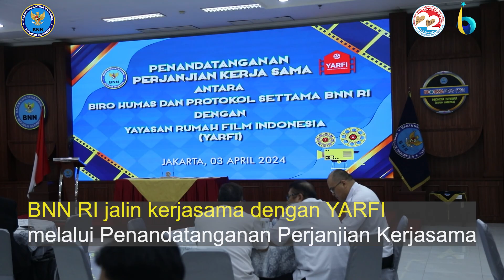KOLABORASI BNN DAN INSAN FILM YARFI DALAM P4GN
Badan Narkotika Nasional (BNN) dan Yayasan Rumah Film Indonesia (YARFI) berkolaborasi dalam Pencegahan dan Pemberantasan Penyalahgunaan dan Peredaran Gelap Narkotika dan Prekursor Narkotika (P4GN). Kolaborasi ini dikukuhkan dalam penandatanganan perjanjian kerja sama (PKS) tentang Publikasi dan Promosi Serta Kegiatan Workshop Perfilman Dalam Upaya P4GN yang dilakukan oleh Kepala Biro Humas dan Protokol BNN RI, Sulistyo Pudjo Hartono, S.I.K., M.Si., dan Direktur YARFI, Hevizon Yulis (Every Joe), dengan disaksikan oleh Deputi Hukum dan Kerja Sama BNN RI, Agus Irianto, S.H., M.Si., M.H., Ph.D., di R. M. Hatta-Gedung Tan Satrina BNN, Cawang, Jakarta Timur, pada Rabu (3/4).

Seperti diketahui bahwa penyalahgunaan dan peredaran gelap narkotika secara perlahan terus menggerus masa depan generasi muda sebagai cikal bakal penerus masa depan bangsa dan negara. Ancaman bahaya narkotika secara nyata menyasar seluruh lapisan masyarakat tanpa pandang bulu dengan beragam status sosial. Salah satu profesi yang paling rentan terhadap penyalahgunaan narkotika adalah artis. Namun di sisi lain, artis sebagai public figure memiliki peran yang kuat dalam memengaruhi perilaku masyarakat. Sebab itu, YARFI sebagai yayasan yang bergerak di bidang pendidikan, pembinaan, dan pendayagunaan insan film di Indonesia merupakan mitra yang tepat bagi BNN, khususnya Biro Humas dan Protokol untuk bersinergi dalam P4GN.

Melalui kerja sama ini, BNN dan YARFI mengelaborasikan berbagai program kegiatan meliputi penyebarluasan informasi dan edukasi kepada insan perfilman dan masyarakat umum; pengawasan, pembinaan, dan pendayagunaan insan film; pengendalian konten dan narasi film yang sejalan dengan upaya P4GN; serta berbagai kegiatan kolaboratif lainnya, seperti pembuatan konten informasi, workshop, festival film pendek, dan lain-lain.

Sebagai langkah awal implementasi kerja sama, BNN memberikan dukungan penuh terhadap YARFI melalui pemutaran teaser film bertajuk "Start Up Never Give Up" yang ditulis oleh Daniel Tito, seorang mantan pecandu narkotika. Selain menulis naskah, Daniel Tito juga menjadi pengisi ilustrasi musik dalam film tersebut. Hal ini membuktikan bahwa dengan tekad yang kuat, penyalahguna narkotika dapat dipulihkan dan kembali berdaya di tengah masyarakat.

Usai menandatangani PKS, Kepala Biro Humas dan Protokol BNN RI menyampaikan apresiasinya kepada YARFI atas komitmennya dalam P4GN sebagai kontribusi nyata menyelamatkan bangsa Indonesia dari penyalahgunaan narkotika.

"Marilah Kita terus berjuang bersama, bekerja sekuat tenaga, berkolaborasi menjadikan negara Kita Bersinar (Bersih Narkoba)," imbuh Kepala Biro Humas dan Protokol BNN RI.